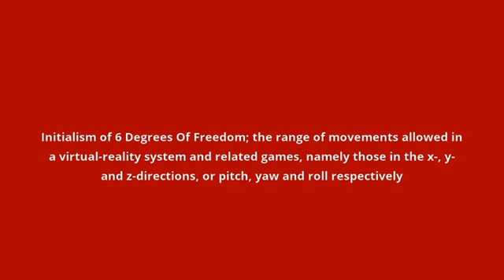what is the meaning of 6DOF